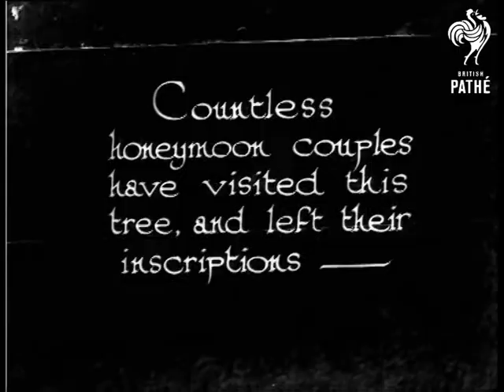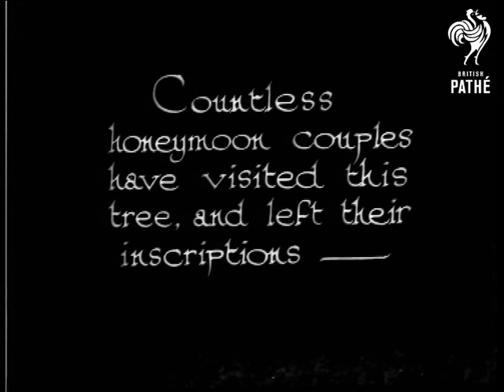Honeymoon Tree (1932)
"You'll find it at Victoria Falls - Africa - a giant Baobab, defying the hand of time"  L/S of the tree with a man in safari suit and pith hat at its base.  Low angle of the treetop, pan down to the base.  The man in safari suit stands at the bottom of the tree whilst his native guide climbs down from its branches.

"Countless honeymoon couples have visited this tree, and left their inscriptions."  M/S of the white man and his guide looking at the carvings in the bark.  The white man points to one of the carvings.  C/U - it is a love heart with an arrow through it.  C/U of the black guide laughing.  "Tree of happy memories for some, and for others - well, such is life!"  Panning shot of all the names carved into the bark.

 FILM ID:968.21